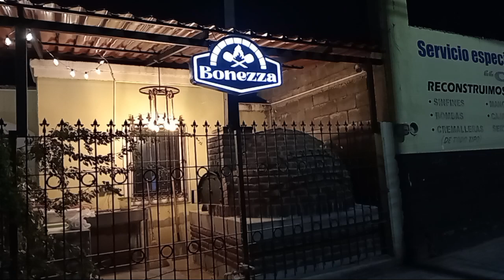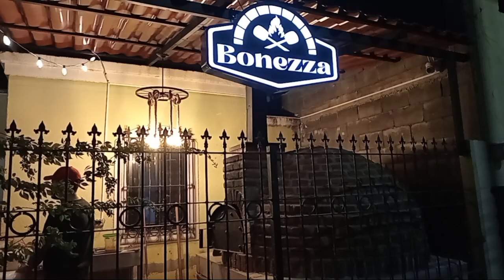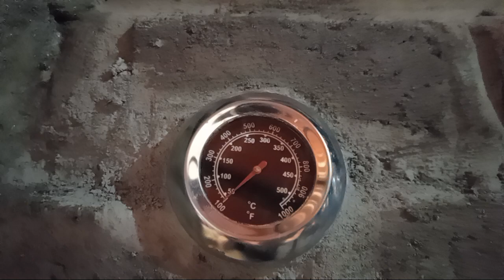festejamos el cumple de mi hijo en Bonezza...pizzas a la leña en Culiacan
Gracias a mi amigo Panchito Felix por su invitación a su restaurante de pizzas a la leña  y boneles